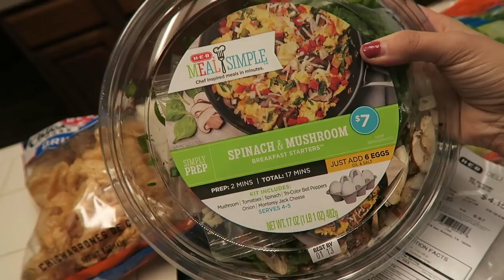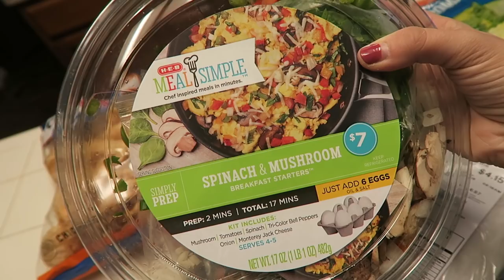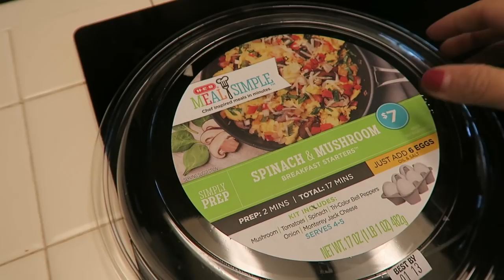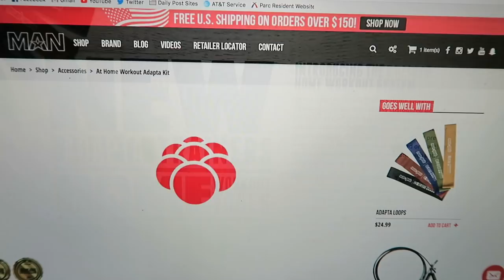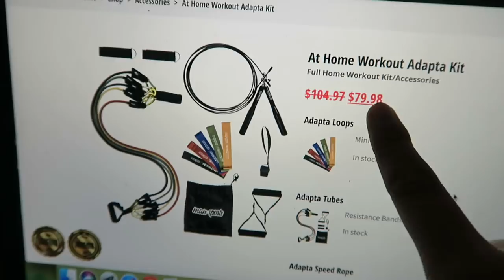Keto Grocery Haul | Hurricane Harvey Aftermath | Best Home Workout Kit!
healthy/MyFitnessPal: ksalom